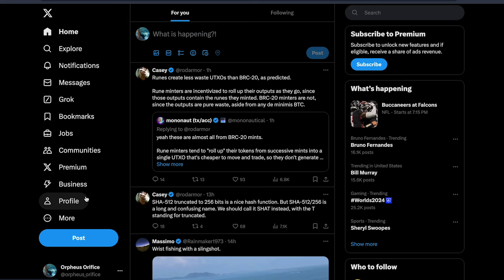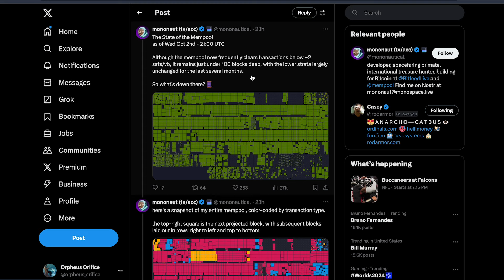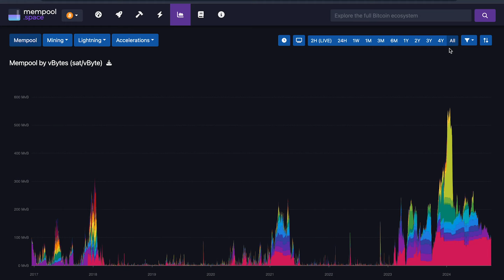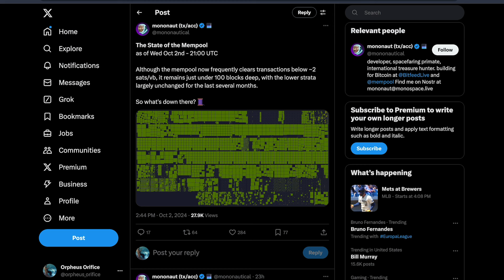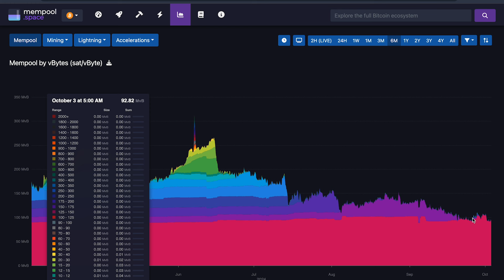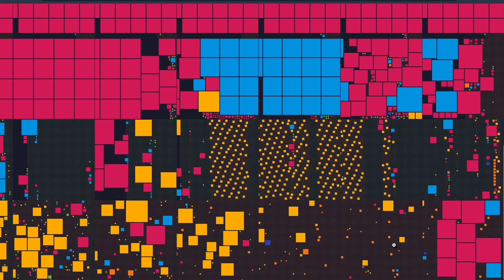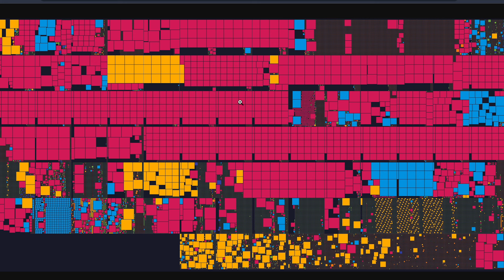FREE SPEECH IS NGMI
We tested alternative social media platforms and the results were… not great. Find out what we think of Nostr, Farcaster, Urbit, Truth Social, and BlueSky!

TIMESTAMPS
0:00 Intro & thanking the patrons
5:28 Deep dive into the mempool & BRC-20 vs Runes
24:00 Nostr
39:39 Farcaster
47:30 Urbit
1:05:00 Truth Social
1:10:40 BlueSky
1:14:00 Which platform we'd join